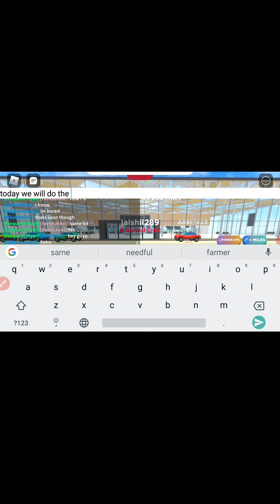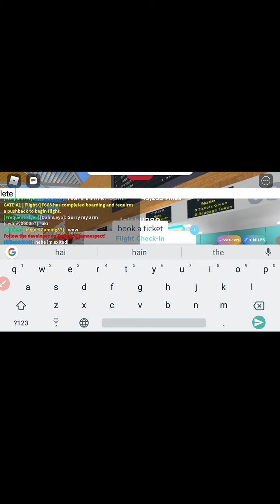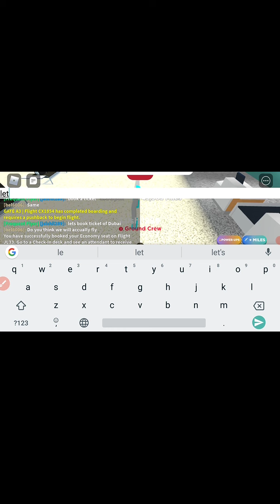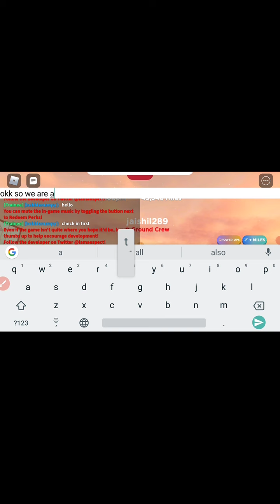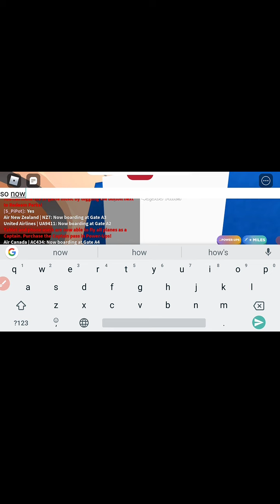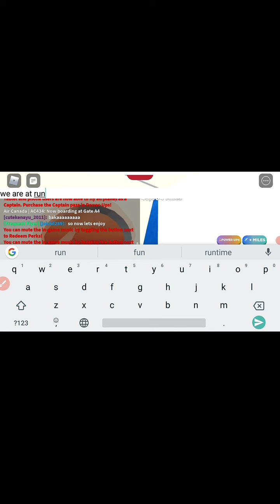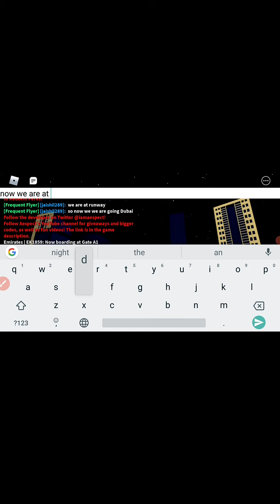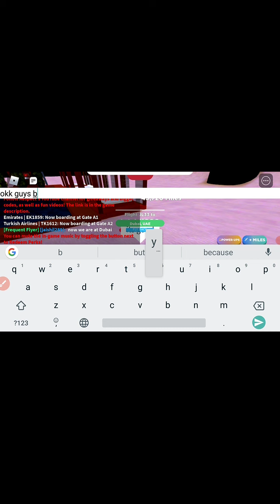passenger role in ROBLOX work at an airport